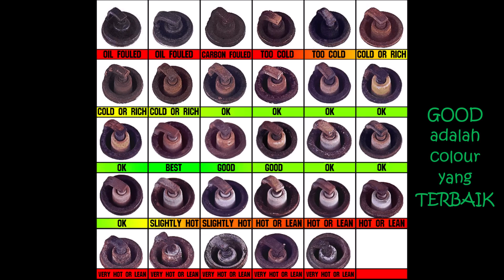Yamaha 125Z - Part 12 - Carburator RXZ Jarum Gamma